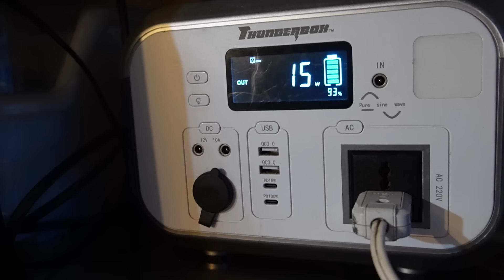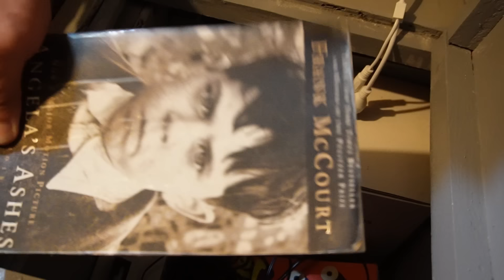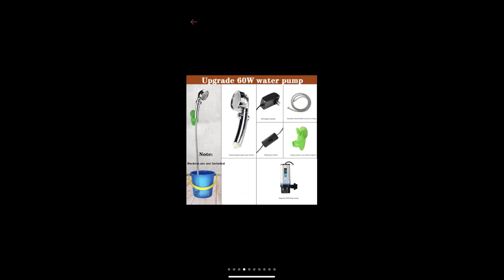Tricycle House Tour | HIDDEN SHOWER | Self Built w/ Zero Experience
Ito si Magic Trike, ang kauna unahang fully liveable na sasakyan, at nag iisang tricycle house sa bansa.

Sa nakalipas na dalawa't kalahating taon, ito ang nagsibi naming sasakyan, bahay, at bakasyunan.

Kumpleto mula lutuan, gripo, toilet, kuryente, sofa, kama at paliguan, teka nakuha niyo ba yun? Yes, meron itong shower sa loob na nakatago.

Ipapakita ko kung paano ko ito ginawa, gamit ang mga simpleng kasangkapan kagaya ng lagayan ng ulam, lumang kutson at iba pa.

Sasagutin din namin MAGKANO inabot ang pag gawa ng Tricycle na tahanan.